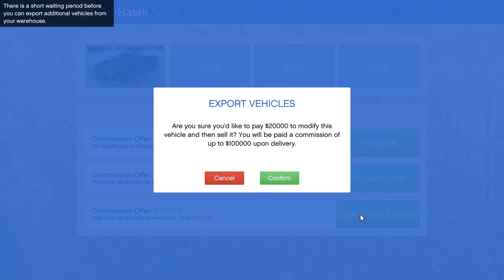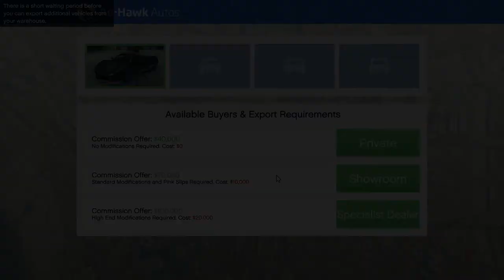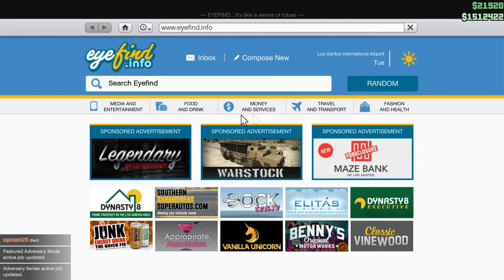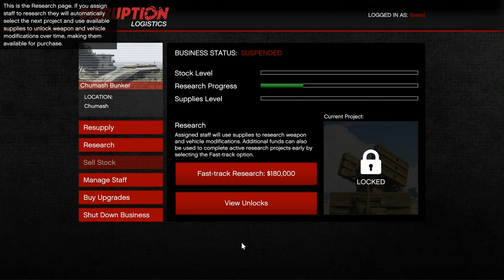Let's Play GTA5 Online: CEO in Pajamas - Double $$$ on Special Vehicles? Nope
Due to a misinterpretation of the Rockstar Newswire, I though I might get double money on Special Vehicle Cargo. My mistake, though it was at least a successful venture in the pajamas.